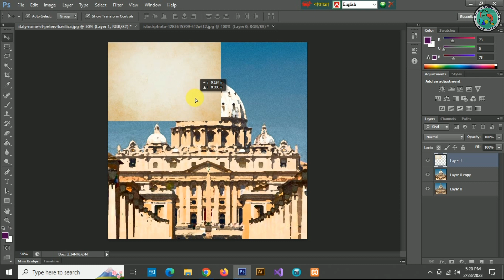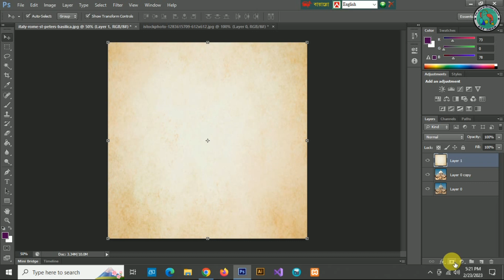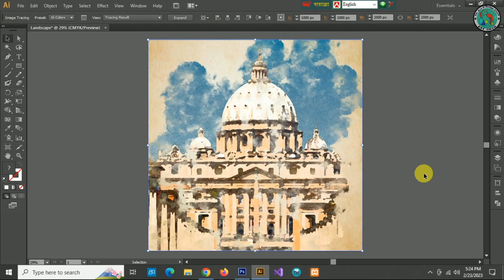Photoshop & Illustrator Tutorial-How to design a landscape in watercolor effect। 96ADC.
96 Art and Design Club